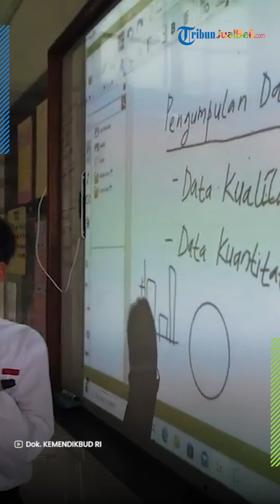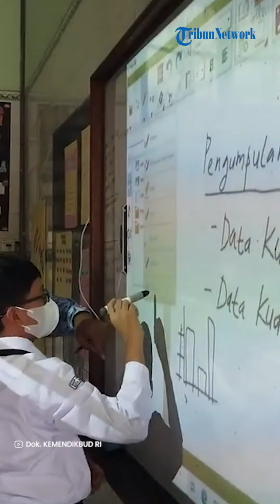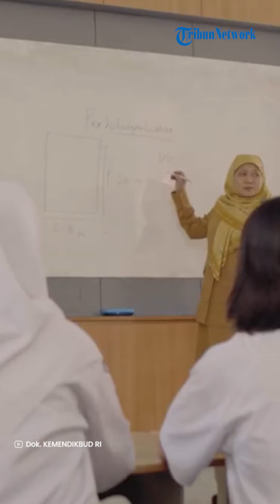Bansos PIP 2024 Bakal Cair, Terungkap Jadwal Pencairan hingga Kriteria Penerima Bantuan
TRIBUN-VIDEO.COM - Menteri Kemdikbud Ristek, Nadiem Anwar Makarim, baru-baru ini mengumumkan adanya peningkatan signifikan dalam bantuan finansial bagi siswa SMA dan SMK, dari Rp1 juta menjadi Rp1,8 juta per individu, mulai tahun 2024.

Bantuan tersebut tertuang dalam Program Indonesia Pintar (PIP).

PIP adalah sebuah inisiatif dari Kementerian Pendidikan, Kebudayaan, Riset, dan Teknologi (Kemendibud Ristek) dirancang untuk meringankan beban finansial siswa yang menghadapi tantangan ekonomi.

Program ini berkomitmen untuk menyediakan dukungan finansial yang signifikan, memungkinkan siswa untuk melanjutkan pendidikan tanpa kekhawatiran finansial.

Selain itu, inisiatif ini bertujuan untuk memberikan dorongan tambahan bagi siswa dalam mencapai prestasi akademis, dengan harapan membentuk generasi terdidik yang mampu berkontribusi pada masa depan Indonesia.

PIP merupakan upaya penting pemerintah dalam mendukung pendidikan siswa di Indonesia.

Dengan peningkatan bantuan finansial dan proses pengecekan yang mudah, PIP menjanjikan akses pendidikan yang lebih luas bagi siswa yang membutuhkan, memastikan bahwa setiap siswa memiliki kesempatan untuk meraih impian dan potensi mereka.

Lantas apa saja kriteria, dan bagaimana cara mengeceka serta kapan pencairan dana tersebut dimulai?

Kriteria Penerima Program Indonesia Pintar

Sebagaimana dikutip dari situs PIP, penerima bantuan ini ditentukan melalui kriteria tertentu. Berikut kriterianya:

Peserta Didik pemegang Kartu Indonesia Pintar (KIP).
Peserta Didik dari keluarga miskin/rentan miskin.
Peserta Didik dari keluarga peserta Program Keluarga Harapan (PKH) atau pemegang Kartu Keluarga Sejahtera (KKS)
Peserta Didik yang berstatus yatim piatu/yatim/piatu dari sekolah/panti sosial/panti asuhan.
Peserta Didik yang terkena dampak bencana alam atau yang tidak bersekolah (drop out).
Peserta Didik dengan kelainan fisik, korban musibah, atau dari keluarga dengan kondisi khusus.
Cara Cek Siswa Penerimaan PIP 2024

Untuk mengetahui status penerimaan PIP, siswa atau orang tua dapat mengunjungi situs resmi PIP Kemdikbud di pip.kemdikbud.go.id.

Cukup memasukkan Nomor Induk Siswa Nasional (NISN) dan Nomor Induk Kependudukan (NIK), informasi mengenai penerimaan dapat dilihat dengan cepat dan mudah.

Detail Pencairan Bantuan PIP 2024

Pencairan bantuan PIP dilakukan sesuai dengan jenjang pendidikan siswa:

SD/SDLB/Paket A: Rp450.000 per tahun.
SMP/SMPLB/Paket B: Rp750.000 per tahun.
SMA/SMK/SMALB/Paket C: Rp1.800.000 per tahun.
Jadwal pencairan PIP 2024

Berdasarkan informasi yang dihumpun, jadwal pencairan PIP Kemdikbud 2024 tahap 1 akan cair pada awal Februari hingga April.

Sementara pada bulan Januari, pemerintah tengah fokus melakukan pendataan terbaru penerima bantuan PIP Kemdikbud 2024 .

PIP 2024 Tahap 1

PIP tahap 1 akan disalurkan kepada seluruh siswa dari jenjang pendidikan SD hingga SMA mulai dari bulan Februari-April 2024.

PIP 2024 Tahap 2

Penyaluran dana PIP tahap 2 direncanakan akan disalurkan pada bulan Mei-September 2024.

Pelajar penerima PIP tahap 2 2024 merupakan peserta didik usulan dinas pendidikan, usulan pemangku kepentingan, serta peserta didik yang telah ditetapkan dalam Surat Keputusan (SK) penerima program tersebut.

PIP 2024 Tahap 3

Selanjutnya, penyaluran PIP tahap 3 akan dilaksanakan pada bulan Oktober-Desember 2024.

Dana ini diperuntukan untuk membantu anak-anak usia sekolah dari keluarga miskin/rentan miskin /prioritas tetap mendapatkan layanan pendidikan sampai tamat pendidikan menengah.

Proses pencairan BLT juga disesuaikan dengan tingkatan pendidikan siswa penerima.

Bank BNI untuk siswa SMA/SMK
Bank BRI untuk siswa SD dan SMP
Bank BSI untuk siswa yang berdomisili di Provinsi Aceh.(*)

Artikel ini telah tayang di Tribunpriangan.com dengan judul Kapan Bansos PIP 2024 untuk Pelajar SD-SMA Cair? Segini Besaran yang akan Didapatkan,
Penulis: Lulu Aulia Lisaholith | Editor: Gelar Aldi Sugiara